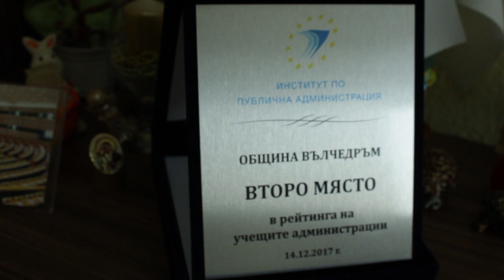Рейтинг на учещите администрации 2017 - община Вълчедръм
Видео интервю с г-жа Камелия Савова, секретар на община Вълчедръм.  Администрацията е на второ място в рейтинга на учещите администрации на ИПА за 2017 година.